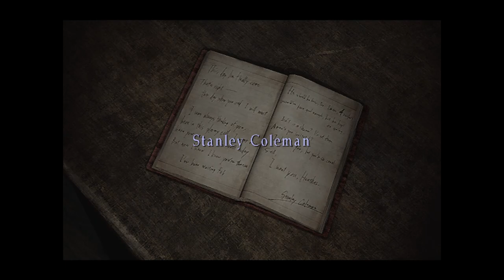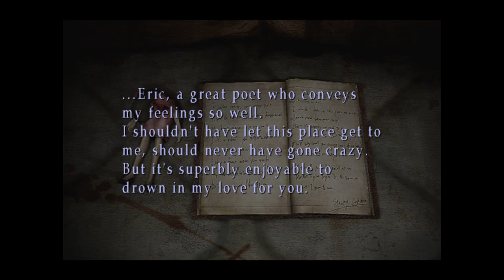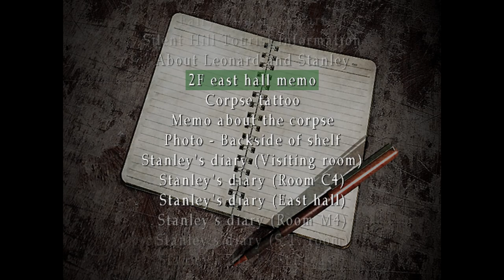Silent Hill 3 Walkthrough Part 5